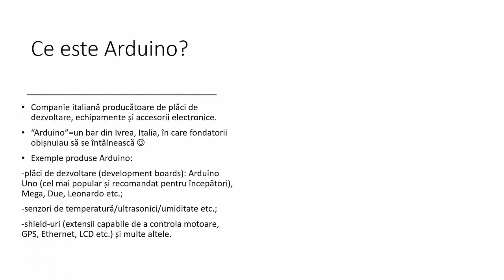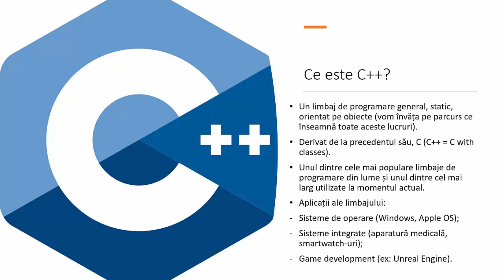Tutorial Arduino (Limba romana) - Preview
In acest videoclip se afla o mica prezentare a ce inseamna Arduino. Este primul video dintr-o serie de tutoriale pentru incepatorii care doresc sa invete cum sa isi faca propriile proiecte folosind o placuta de dezvoltare Arduino. Vizionare placuta! :)

In this video it's a little presentation about what does Arduino mean. It is the first video of a tutorial series for the beginners who want to learn how to build their own projects using a Arduino development board. Enjoy! :)